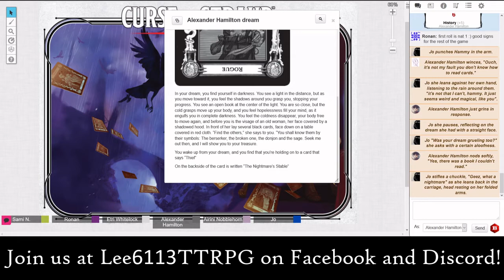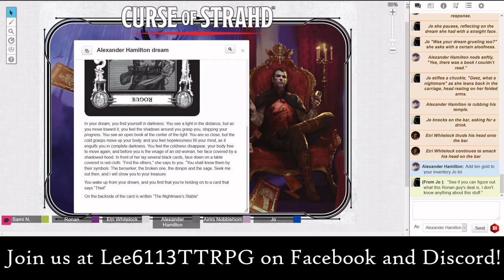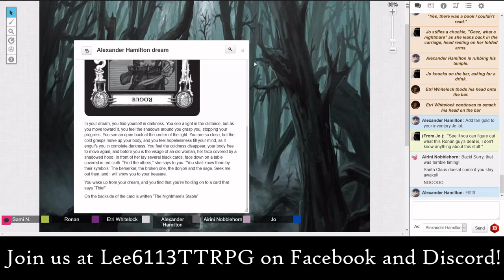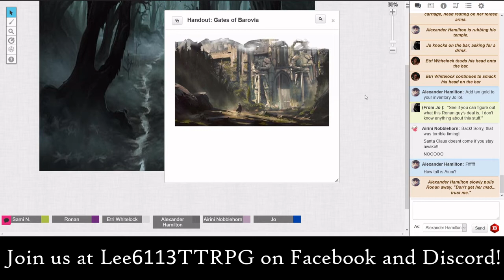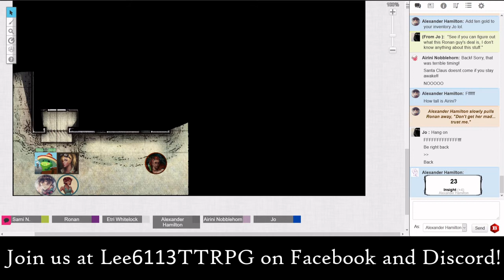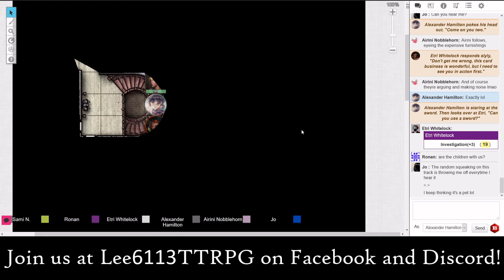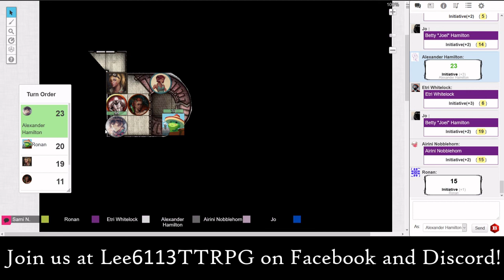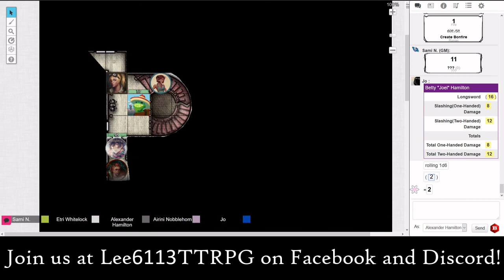D&D 5e Campaign: Curse of Strahd: Session 1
Session 0 / Session 1 of Lee6113's guild for the Curse of Strahd